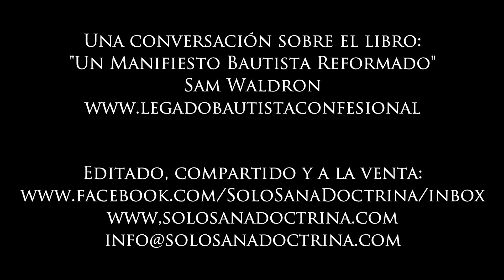Un Manifiesto Bautista Reformado 1/2 Sam Waldron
El Nuevo Pacto, según fue profetizado en el Antiguo Testamento, es tratado a menudo con ligereza en lo que se refiere a su cumplimiento en el Nuevo Testamento. Sam Waldron nos ha hecho un favor al explicar claramente el significado de la profecía original en su contexto y establecer su cumplimiento conforme a las declaraciones neotestamentarias. Su exposición de los errores de los demás viene acompañada de gracia, y revela que básicamente ellos malinterpretan el significado del Nuevo Pacto y su actual cumplimiento en la Iglesia de Jesucristo. Su explicación de las implicaciones del Nuevo Pacto, bien entendidas, proveen una guía y un plano para establecer iglesias bíblicas hoy. Nos provee un Manifiesto, arraigado en el mismísimo significado del Nuevo Pacto. Dr. Fred A. Malone Pastor, First Baptist Church

De entre las muchas interfaces que hay en la teología, un área fascinante es la de la relación que el Nuevo Pacto tiene con el Antiguo. ¿Qué aspectos del Antiguo Pacto eran estrictamente dispensacionales, es decir, de aplicación a los judíos de Israel durante el tiempo que como nación vivían en aquella tierra y tenían una relación pactual excepcional con Dios? ¿Qué verdades del Antiguo Testamento siguen siendo vinculantes para el pueblo de Dios en el Nuevo Testamento? Estos estudios son un modesto avance hacia un pensamiento más claro acerca de la verdad revelada. Que este paso adelante sea el primero de muchos. Todos necesitamos tanta luz y dirección como puedan ser halladas en estas páginas. Geoffrey Thomas Pastor, Alfred Place Baptist Church Aberystwyth, Gales, Reino Unido. Editor Asociado de la revista Banner of Truth Autor de Ernest C. Reisinger: A Biography

La disputa de hace siglos en lo concerniente a la naturaleza de la Iglesia y todos los asuntos importantes que están relacionados con esta puede parecer tan compleja que desafía cualquier tipo de aclaración. El análisis perspicaz de Waldron despeja mucho de la retórica confusa y permite al lector ver con claridad los elementos claves de las posiciones discrepantes a la luz de la enseñanza de la Palabra de Dios con respecto al Nuevo Pacto. Muchos serán bendecidos por este fresco enfoque. Dr. James R. White Phoenix Reformed Baptist Church Alpha and Omega Ministries

Consigue este libro y otros entre un amplio catálogo de Sana Doctrina: Con mucho placer recomiendo que todos los estudiantes de teología se lean esta obra. El Nuevo Pacto, según fue profetizado en el Antiguo Testamento, es tratado a menudo con ligereza en lo que se refiere a su cumplimiento en el Nuevo Testamento. Sam Waldron nos ha hecho un favor al explicar claramente el significado de la profecía original en su contexto y establecer su cumplimiento conforme a las declaraciones neotestamentarias. Su exposición de los errores de los demás viene acompañada de gracia, y revela que básicamente ellos malinterpretan el significado del Nuevo Pacto y su actual cumplimiento en la Iglesia de Jesucristo. Su explicación de las implicaciones del Nuevo Pacto, bien entendidas, proveen una guía y un plano para establecer iglesias bíblicas hoy. Nos provee un Manifiesto, arraigado en el mismísimo significado del Nuevo Pacto. Dr. Fred A. Malone Pastor, First Baptist Church

Consigue este y otros libros de un amplio catálogo de Sana Doctrina